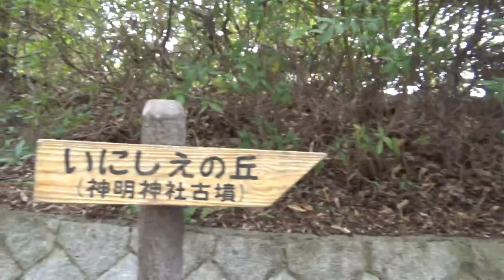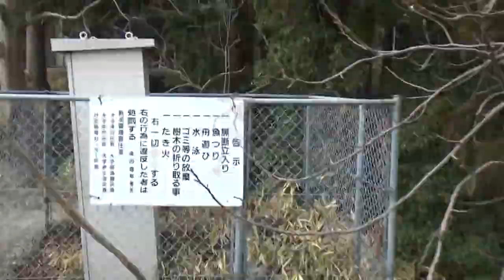かつらぎの森 古の息吹が木魂する 葛城山の山麓に位置し 四季折々の風情が楽しめる 皿池古墳⇨明神神社⇨古墳⇨奈良県社会教育センター（休館中）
【休館に至った経過、理由】
葛城市にある社会教育センター研修棟は昭和５８年に開設し、県内全域にわたる
社会教育の促進に寄与してきました。
平成１０年以降、市町村における社会教育施設の整備・充実が進んだことにより、
利用者数が減少し稼働率が低下したことから、平成１９年度に条例改正し、センタ
ー機能を県立教育研究所に移し、研修棟は社会教育等に資する貸館として、指定管
理者による運営に切り替え活性化を図ってきました。
しかしながら、稼働率は１５～１６％を維持するにとどまり、また、施設の老朽
化や利便性の低下により現状での維持管理が難しくなってきたことから、利用者の
安全確保を考え、現指定管理期間の終了する令和３年３月末をもって貸館機能を休
止し、令和３年４月より休館することに至りました。
同敷地内の宿泊棟についても老朽化のため、令和３年４月１日より休館します。